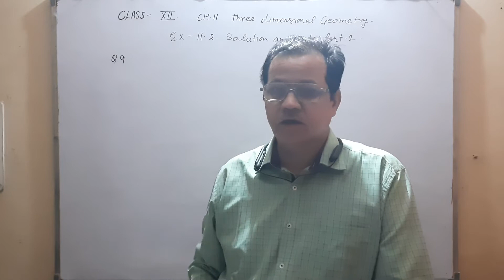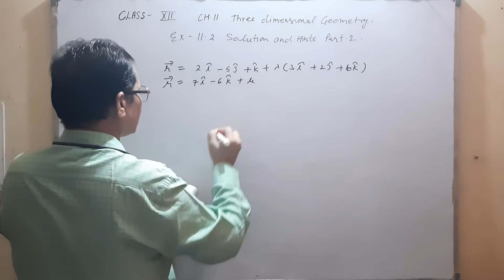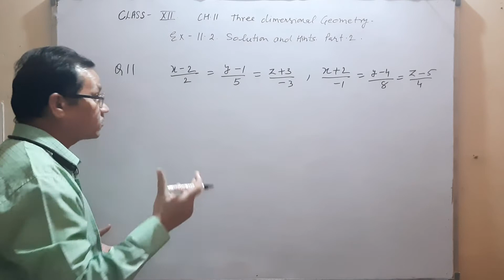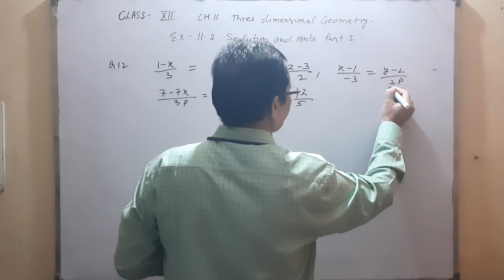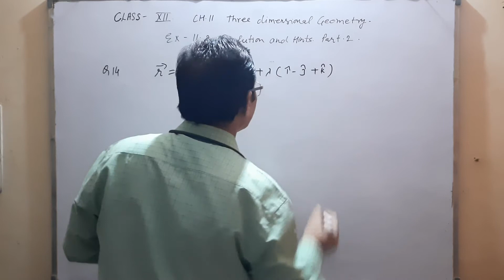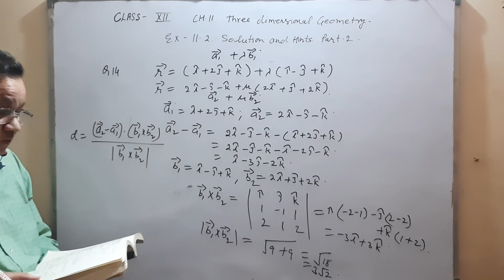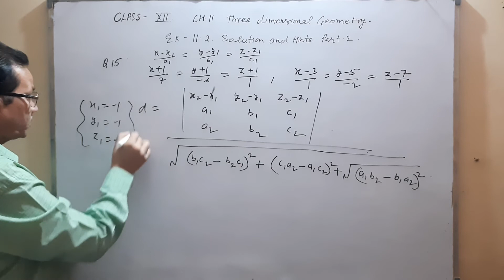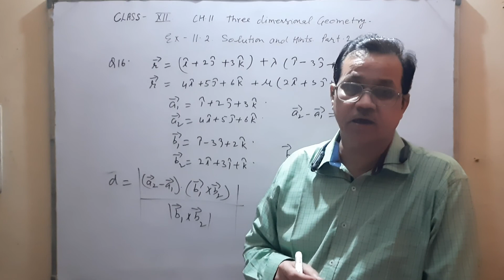Class - 12 Ch - 11 Three Dimensional Geometry Exercise - 11.2 Solution and hints part - 2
online class are also avaliable :
Mr Pushpendra singh
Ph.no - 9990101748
subject - Mathematics
class - 9th ,10th ,11th ,12th online class are also avaliable :
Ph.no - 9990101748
subject - Mathematics
class - 9th ,10th ,11th ,12th NDA MATHEMATICS PREPARATION